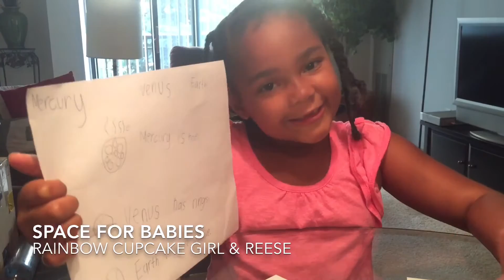Rainbow Cupcake and Reese - Space For Babies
Rainbow Cupcake and Reese sharing a few fun facts about Space easy enough For Babies.